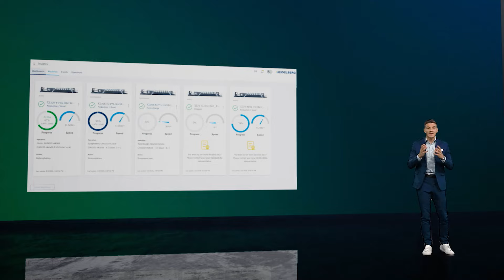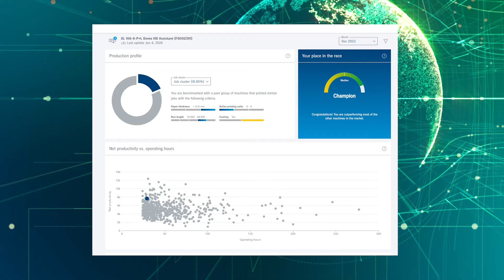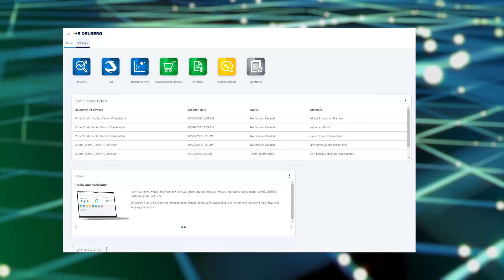Road to drupa 2024, Episode 4 | Unfold Your Digital Potential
Compare, understand, improve. Integrating machines into digital workflows increases the productivity of your value chain. Optimize your processes and the efficiency of your print shop. Discover the solutions to the current challenges in our industry that await you in Hall 1 at drupa 2024.

▬ Chapters▬▬▬▬▬▬▬▬▬▬▬▬
00:00 Introduction
00:23 The opportunity to leverage untapped potential
03:12 Discover potentials and work even more productive | HEIDELBERG Customer Portal
04:48 The most efficient production route | Zero Touch Automation
07:43 Summary and what you can see at drupa 2024